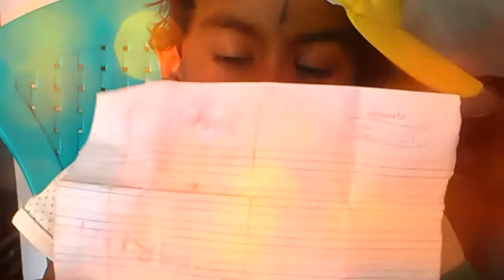ஹரினி சிங் தி சாங்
சுதா ட்ரெய்னிங்